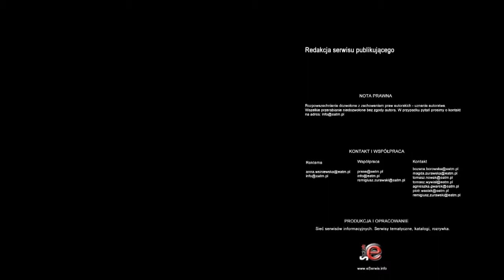Finanse szpitali nie zarządzanie jest problemem, a nowe koszty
Szpitale nie mają pieniędzy na dodatkowe wydatki, związane z ubezpieczeniem czy wzrostem składki rentowej. Zaciąganie długów może odbić się na sytuacji pacjentów, a niektórym placówkom może grozić upadłość, czyli w konsekwencji likwidacja. Na dokapitalizowanie ze strony samorządów nie mają co liczyć, bo wiele z nich też ma problemy z zadłużeniem.

Kryzys, wzrost kosztów i ograniczenie dochodów - to przyczyny trudnej sytuacji finansowych polskich szpitali. Jeszcze kilka lat temu było nią złe zarządzanie placówkami.

 - Zarządzanie się bardzo poprawiło. Pewnie w niektórych miejscach jeszcze jest coś do naprawy, ale to jest wynik braków na pokrycie wszystkich zobowiązań. W tym roku nowe ubezpieczenia od zdarzeń medycznych, zwiększone koszty ubezpieczenia OC, składka rentowa po stronie pracodawcy to są wydatki, na które nie ma nowych dodatkowych przychodów i trzeba coś zrobić, najprawdopodobniej nie da się zabrać pacjentom - uważa Marek Balicki, były minister zdrowia i dyrektor jednego z warszawskich szpitali.

To oznacza, że placówki będą musiały ponownie się zadłużać. A nowe długi zaciągane przez placówki przekształcone w spółki handlowe, mogą je doprowadzić do bankructwa.

 - Samodzielne publiczne zakłady, czyli te działające w tradycyjnej formie placówki publiczne, nie mogą zbankrutować. Więc to grozi, że z powrotem zaczną się zadłużać, tak jak to było 10 lat temu. Natomiast spółki, czyli te szpitale, które zostały przekształcone, mogą mieć problem z upadłością - podkreśla Marek Balicki.

Spirala zadłużenia powoduje, że konieczne jest dofinansowanie przez właścicieli, czyli przez jednostki samorządowe. Ale w kasach samorządów również brakuje środków na szpitale.

 - Samorządy też wchodzą w spirale zadłużenia, a przynajmniej niektóre i nie mają z czego dołożyć. Zobaczymy jak to się rozwinie, ale sytuacja jest niepokojąca - ocenia były minister zdrowia.

Wśród propozycji na częściowe rozwiązanie problemów wymienia się pomysł zlikwidowania Narodowego Funduszu Zdrowia. Ale zdaniem Marka Balickiego zadłużenie polskich szpitali nie zniknie wraz z tą instytucją.

 - To tak jakbyśmy spytali, czy jak zlikwidujemy bank, to nie będziemy mieli długu. Ten dług może przejść na kogoś innego. Jak zlikwidujemy NFZ to nie znaczy, że przestaniemy chorować. Ktoś musi finansować nasze leczenie przy użyciu naszych składek. Na pewno centrala NFZ jest nie potrzebna, bo wystarczą odziały wojewódzkie i przejęcie pewnych zadań przez ministra zdrowia - proponuje Balicki.

I dodaje: - To jest dublowanie się administracji, a jak się administracja dubluje to nie jest dobrze, bo chcąc konkurować miedzy sobą, wymyślają nowe przepisy, nowe reguły, taki gąszcz, w którym pacjentom i lekarzom trudno jest się połapać.

W 2011 i 2012 roku wprowadzono szereg zmian w przepisach, które znacząco zwiększyły wydatki szpitali lub ograniczyły ich dochody. Chodzi m.in. o wprowadzenie obowiązku dodatkowych ubezpieczeń z tytułu zdarzeń medycznych, podwyżki składek OC czy stawek VAT oraz składki rentowej po stronie pracodawców, a także zmniejszenie nakładów na wypłaty za ponadprogramowe świadczenia lekarskie.